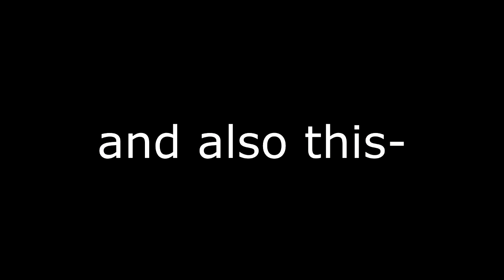dream CONVINCE technoblade to duel his sister and technoblade brother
dream CONVINCE technoblade to duel his sister and technoblade brother , this was very funny and fun to edit.

This is totally under tommyinnit permission , He said that these type of videos are helping his channel grow and he is totally fine with them making money out of his edited clips by the creator (this is an edited subtitled clip) , He has no problem with the video being monetized , the thumbnail is made by me and all the credit are given to the creator and used under his permission .